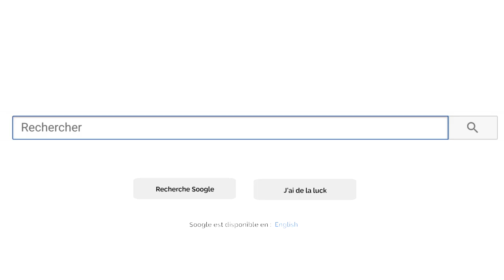10 OUTFITS pour PIMPER ton BACK TO SCHOOL!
Aujourd'hui, je vous montre 10 ootds que vous pourriez porter lors de votre rentrée! Alors j'espère que vous allez apprécier!

Nombre d'abonnés au moment de la mise en ligne de cette vidéo: 1957 amis!